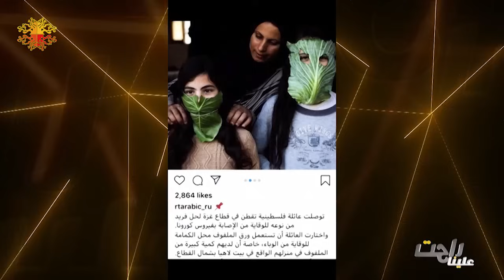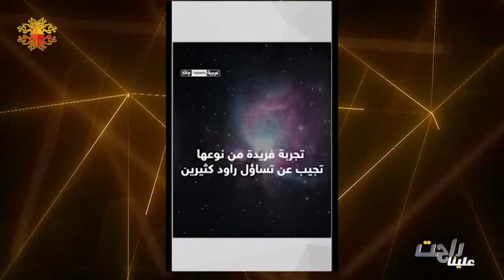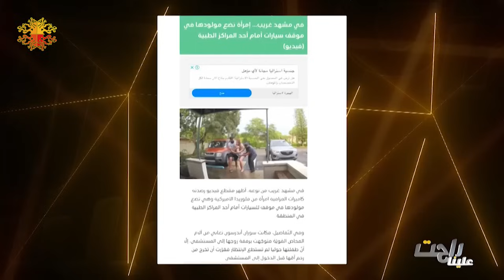هبة نور ضيفة برنامج راحت علينا مع هشام حداد